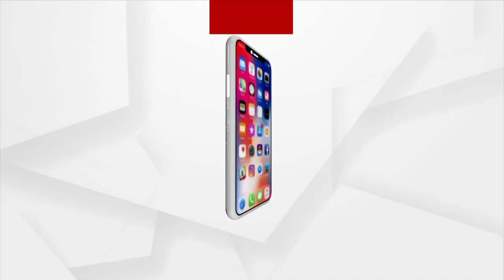Rok Thok | Absolute power corrupts absolutely, says Mamta Kundu, Congress leader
Absolute power corrupts absolutely, says Mamta Kundu, Congress leader.